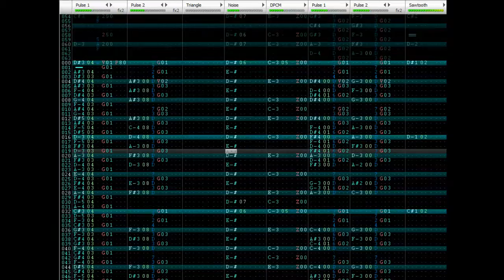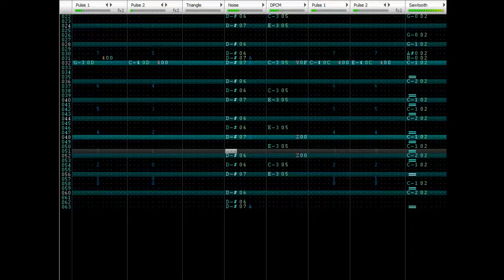Undertale - Sans?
music is easy. spooky game coming friday.